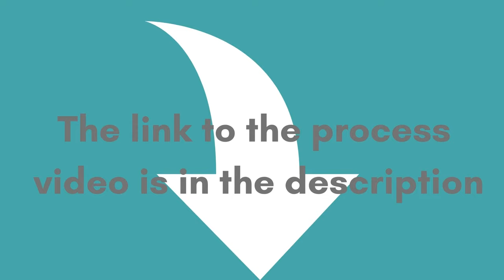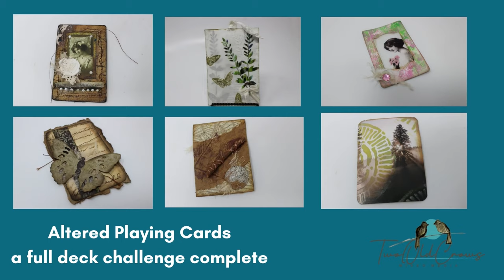Cyanotypes | Coptic Stitch | Gel Press Prints | Altered Playing Cards |Twig Journal | Encaustic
Over the past year as I have experimented with an eclectic mix of mixed media, there are a few things that stand out as my favorites.